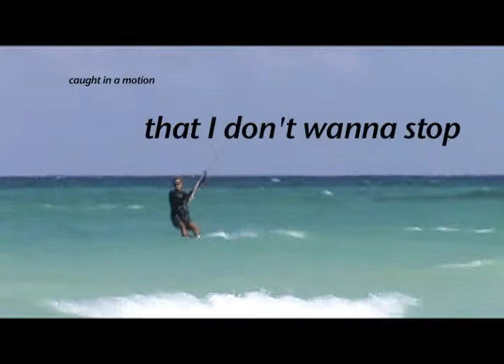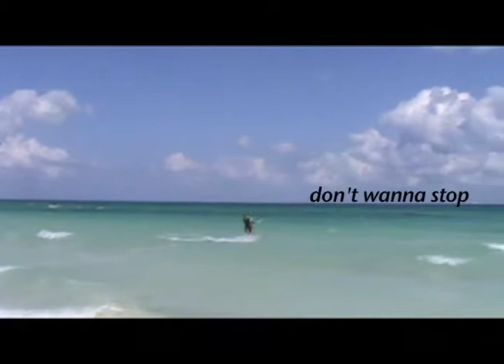Lisa y su kite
chapter 1

The whitest boy alive